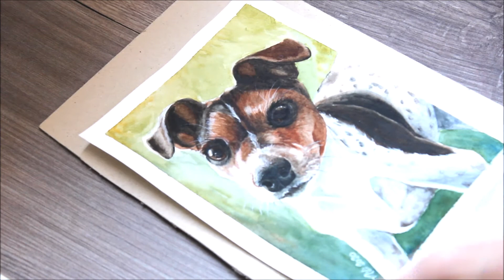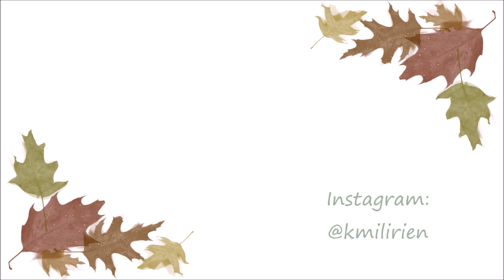Cachorro Realista em Aquarela | Realistic Dog in Watercolor | Speedpaint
► NEW USER ON IG: @milirien

(ENGLISH below)
Olá! :) Esse cachorrinho é a pintura mais recente que concluí para uma encomenda. Fazia tempo que eu não pintava um pet e sempre que o faço me lembro de como isso é gostoso! Dá uma alegria especial olhar para a foto de referência e acertar os detalhes de algo tão precioso. Esse vídeo pode ser considerado um tutorial, então para um melhor entendimento vocês podem desacelerá-lo nas configurações! Espero que gostem! Por favor, compartilhem com todo mundo! ❀

Hello! :) This cute pet is the most recent painting I finished for a commission. I haven't painted a pet in a while and whenever I do I remember how delightful it is! It gives me a special joy to look at the reference photo and work in the details of something so precious. This video can be considered a tutorial, so for a better understanding you can slow down it in settings! Hope you like it! Please, share it with everyone! ❀

• PT: Todas as informações sobre minhas ENCOMENDAS personalizadas, venda de IMPRESSOS e sobre mim também!
• EN: All information about my custom watercolor ORDERS, PRINTS selling and about me too!

• PT: Me segue lá para ver mais trabalhos finalizados, processos, dicas e rascunhos!
• EN: Follow me if you would like to see more finished artworks, processes, art tips and sketches!

• PT: Orçamentos | Dúvidas | Opiniões | Sugestões | Contato em geral
• EN: Orders | Questions | Feedback | Suggestions | General contact